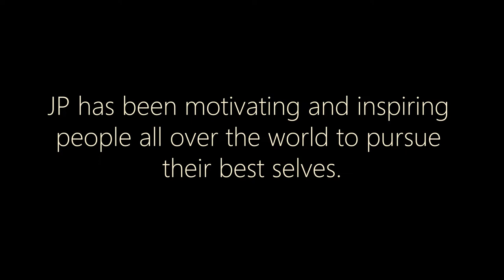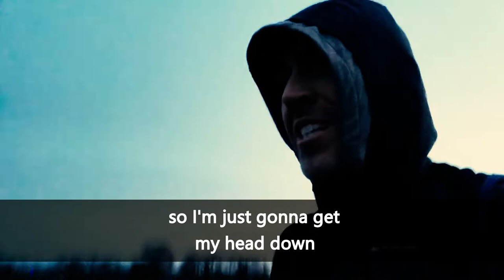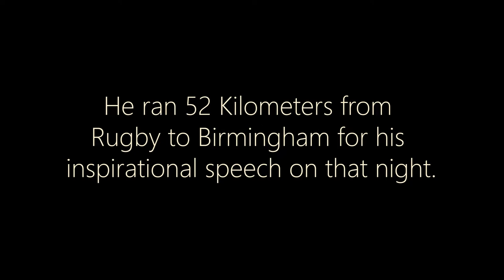The Extraordinary Running by Jean Pierre de Villiers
On January 29th, 2019, I was one of the Keynote Speakers of an event in Birmingham, UK. I decided to travel there in an extraordinary way. I have been motivating and inspiring people all over the world to pursue their best selves, and the run was just another way to do that. I ran 52 Kilometers from Rugby to Birmingham for my inspirational speech on that night.
📌 Become a Member of my Coaching Community on Facebook and get daily inspiration on FOCUS, FITNESS, FUNCTION and FUEL and live an extraordinary life.